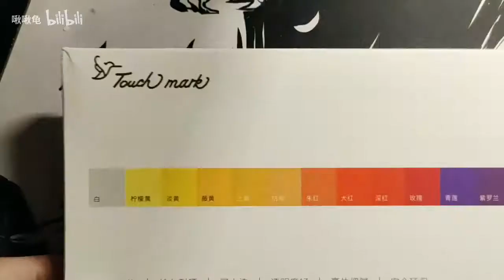【水彩试色】六毛一支的水彩颜料试色 作画贵在似与不似之间，不似则欺世，似则媚俗。美术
It's still life's spic#
The video is updated every day New friendsemember to pay attention~!
1、Classical painting
2、2、 Romantic painting
3、 Realistic painting
4、 Impressionism, Neo Impressionism and Post Impressionism painting
5、 Painting coexisting with Post Impressionism